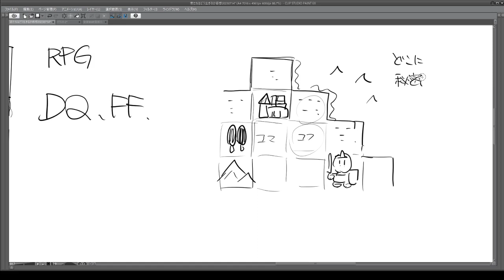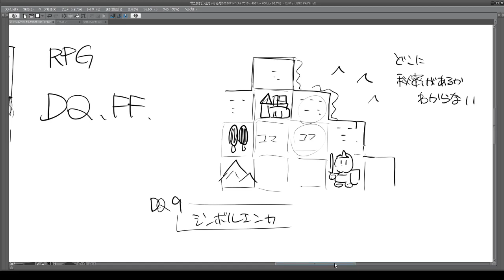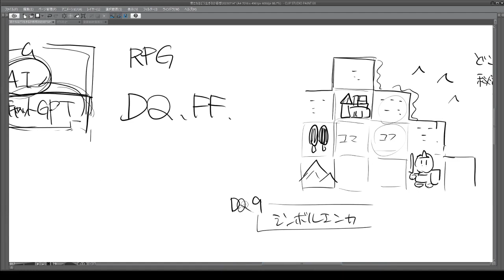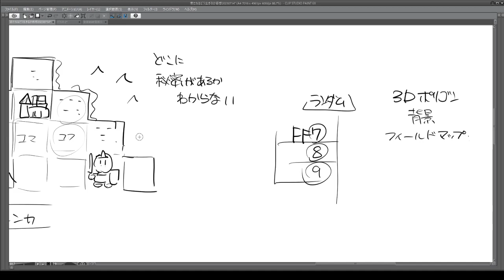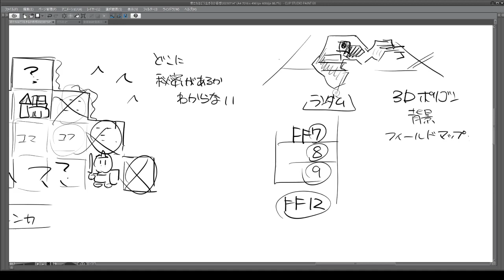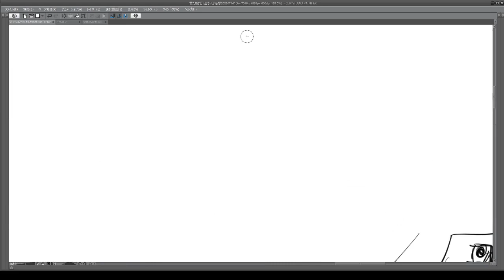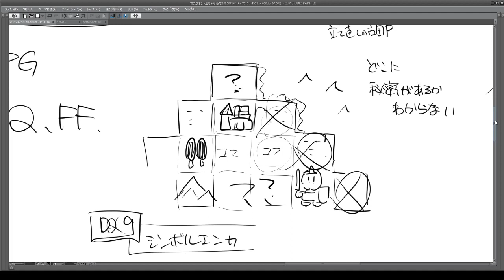X国旗 ドラクエのマス ワンピRED感想 ゼルダTOTKラストシーンにアレされたアレ 2023 07 25 18 20 14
ススキノ事件にニセLGBT案件まで混ざってきた
ビッグモーターはLINE削除で証拠隠滅が新体制
すんごいですねとしかいいようがない